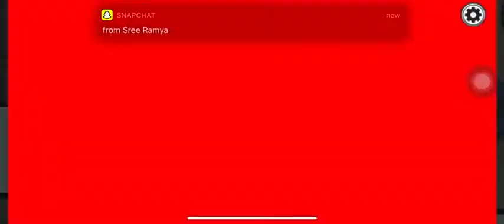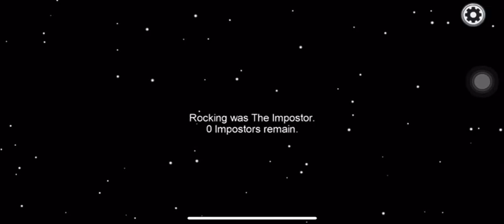Tutorial for who dont know to play Among Us| Gameplay #8